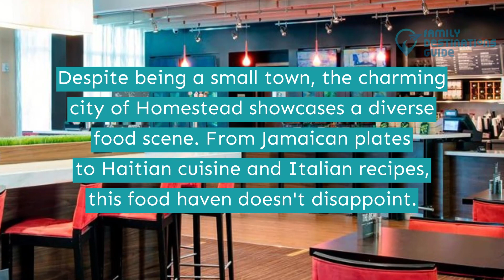15 Best Restaurants in Homestead, FL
Homestead is flocked by tourists all year round due to its natural beauty. Have a great time visiting farms, well-kept parks, and shopping centers scattered throughout the town.

Go on a food adventure in this city as you visit its many restaurants that offer good food and service. Choose from dining at homey Hispanic eateries, family-friendly pizzerias, casual Cuban diners, vibrant Mexican canteens, and all-you-can-eat grill spots.

Craving for more delicious plates? Hit the play button for a list of the best restaurants in Homestead.